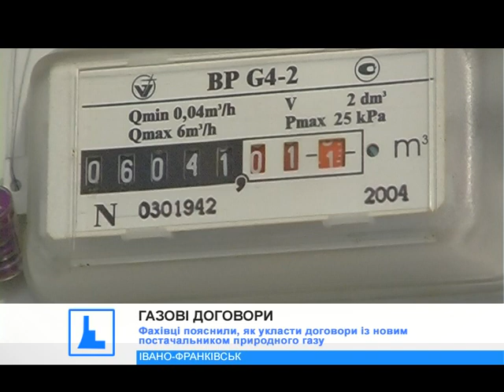В Івано-Франківську пояснили, як укласти договори із новим постачальником природного газу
Блакитне паливо та юридичні формальності. Фахівці пояснили, як укласти договори із новим постачальником природного газу в області.